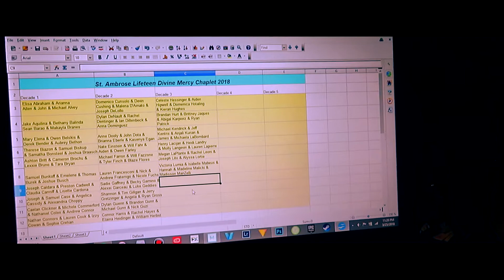I HAVE SO MUCH RESPECT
Enjoyed the amazing weather, then went home to spend three hours creating a prayer, and lets just say it wasn't easy.

Songs Used

Quinn XCII- Good Friend
Nick Lopez- Back In The Day
Kingslynn- Needed

YOUTUBE CHANNELS